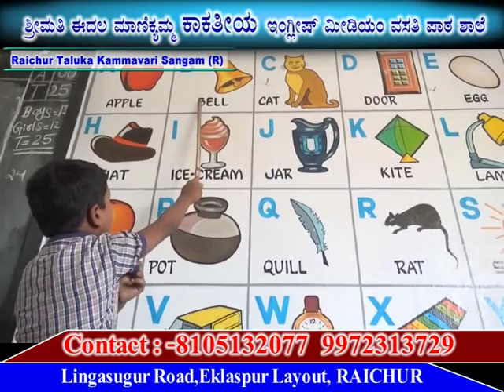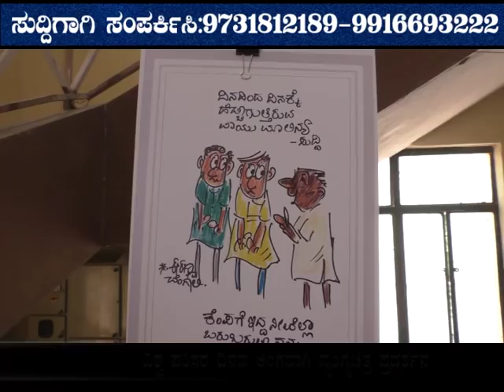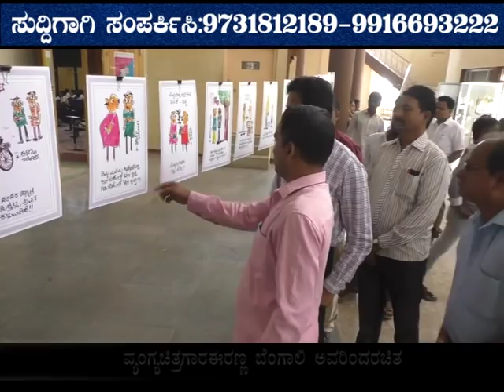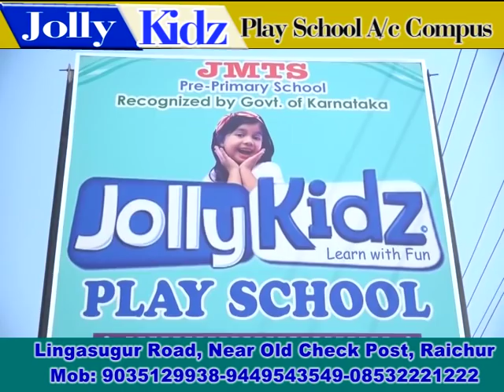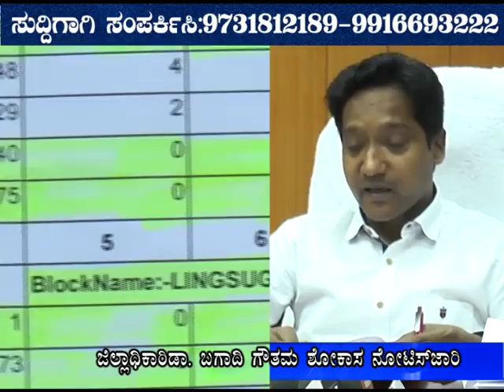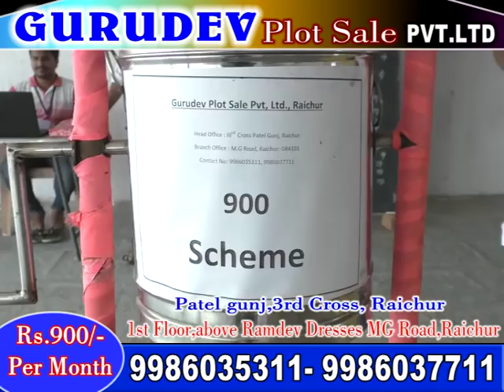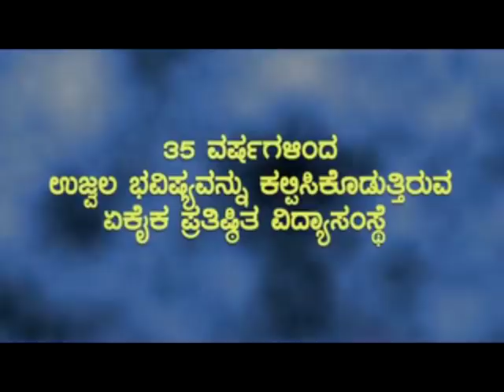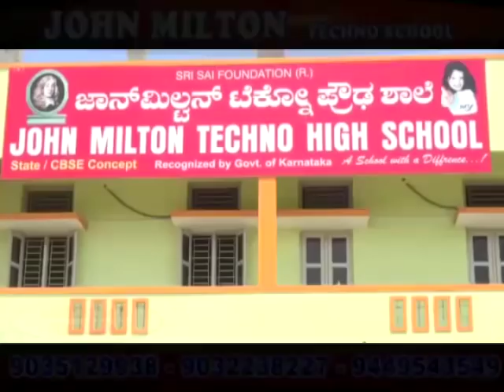IN CABLE NEWS RAICHUR 5 6 2018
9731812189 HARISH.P